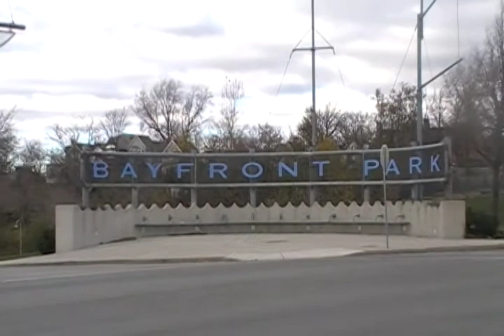Hamilton Through My Eyes - Bay Front Park Waleed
Waleed's video about Bay Front Park